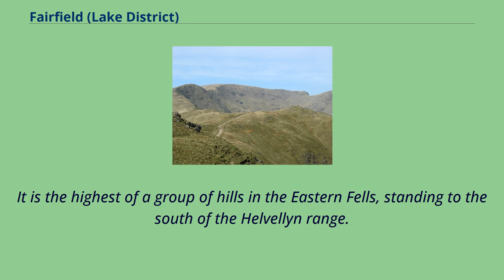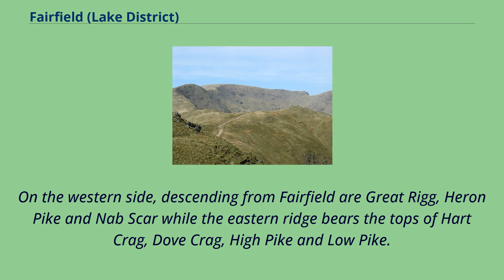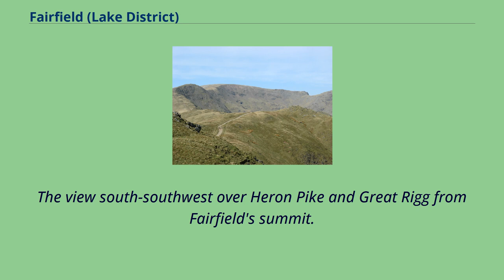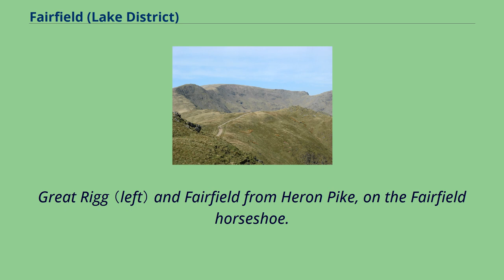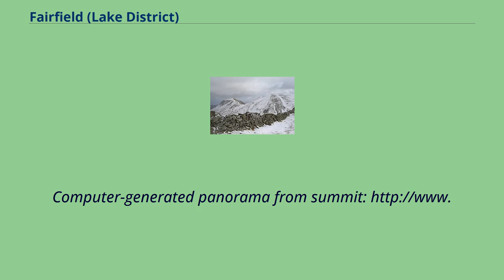Fairfield (Lake District)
Fairfield is a fell in the English Lake District.
It is the highest of a group of hills in the Eastern Fells, standing to the south of the Helvellyn range.
There is a marked contrast between the character of the northern and southern flanks of Fairfield.
Alfred Wainwright in his influential Pictorial Guide to the Lakeland Fells wrote that "From the south it appears as a great horseshoe of grassy slopes below a consistently high
skyline...but lacking those dramatic qualities that appeal most to the lover of hills. But on the north side the Fairfield range is magnificent: here are dark precipices,
long fans of scree...desolate combes and deep valleys." Fairfield has connecting ridges to several other fells and in plan view can be likened to a bow-tie.
The top has an east–west axis with ridges running out north and south from each end.
The two southern arms make up the popular walk, the Fairfield horseshoe, which starts in Ambleside and makes a circuit of the valley of Rydale to the south.
On the western side, descending from Fairfield are Great Rigg, Heron Pike and Nab Scar while the eastern ridge bears the tops of Hart Crag, Dove Crag, High Pike and Low Pike.
The north-western ridge of Fairfield crosses Deepdale Hause to St Sunday Crag whilst that to the north east is a short rocky spur into Deepdale, dropping over Greenhow End.
A fifth line of high ground, less a ridge than a salient in the breast of the fell, runs due west to Seat Sandal across Grisedale Hause.
The northern and eastern faces all loom above the desolate upper Deepdale, which is divided by Greenhow End.
This short rocky spur has Hutaple Crag on the west and Scrubby Crag on the east.
The corries of Cawk Cove and Link Cove lie on either side, each with a steep headwall formed by the flanks ...